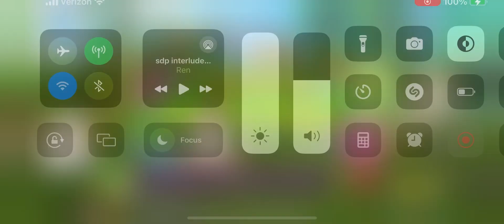First MsM game play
I have had the game for about 1 weeks and a half hope you guys enjoy it:)